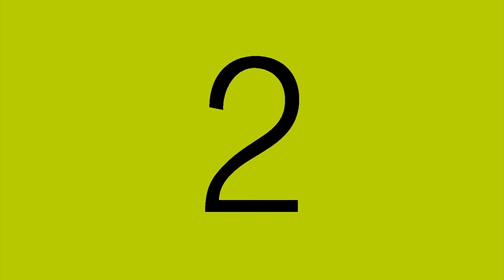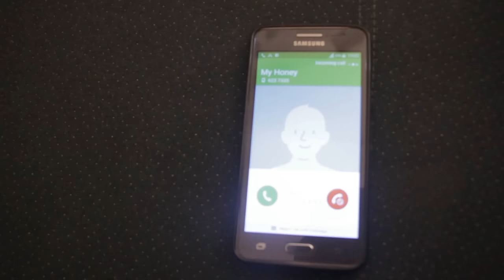JOULO KAJOLEH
The long awaited Mandinka Drama depicts love, insecurity, infidelity, peer influence and karma.